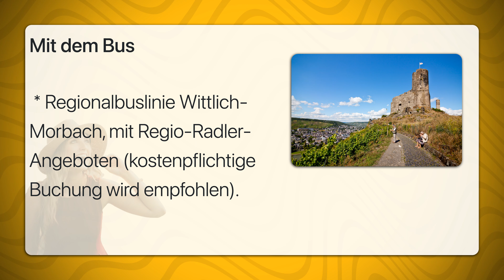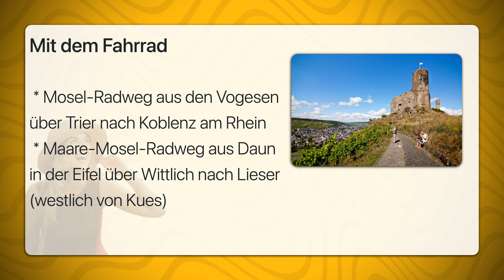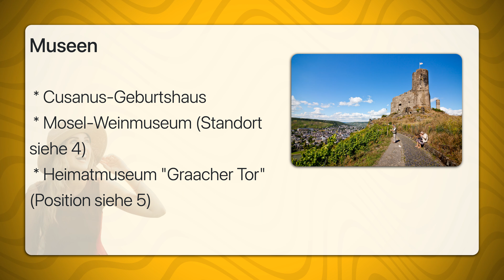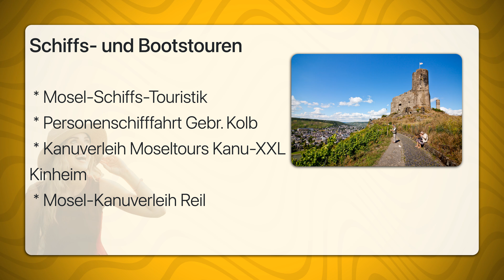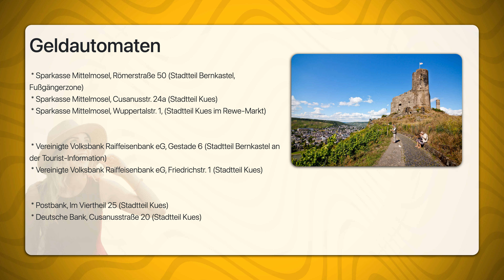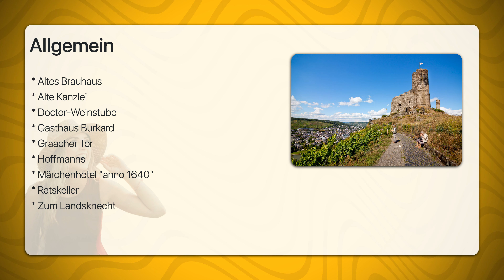Bernkastel Kues | Travel Tipps | Reiseführer Deutsch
Bernkastel-Kues ist eine als Heilklimatischer Kurort anerkannte Stadt an der Mittelmosel in Rheinland-Pfalz.

Die 1905 zusammengeschlossenen Weinorte Kues und Bernkastel liegen im tief eingeschnittenen Moseltal, dort wo die Mosel eine große Schleife macht, sodass Kues auf der Spitze einer Landzunge liegt.

Der Stadtteil Bernkastel mit seinem historischen Ortskern befindet sich rechts (östlich), Kues auf der linken Seite der Mosel und ist ca. 50 km von Trier entfernt.